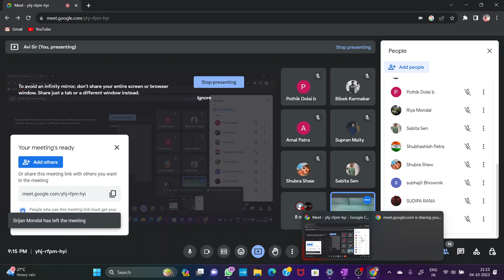Lecture-5 // SIMPLEX ALGORITHM// LPP/by Abhijit Dey